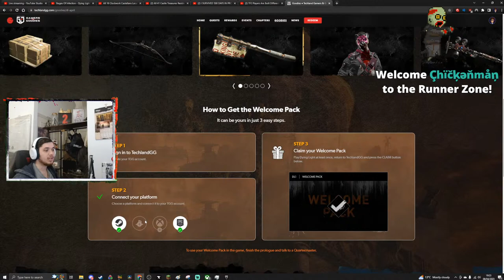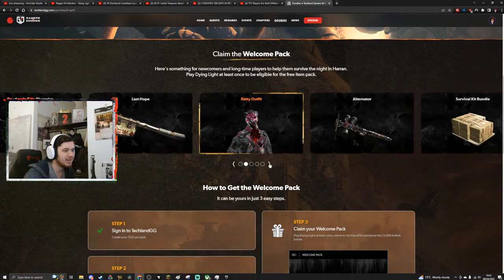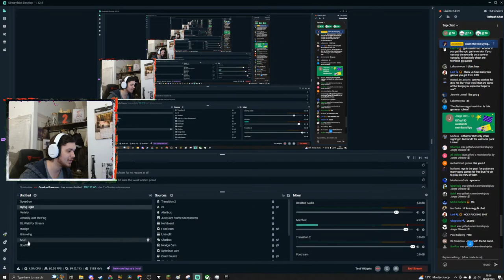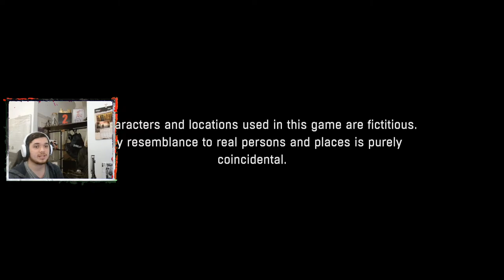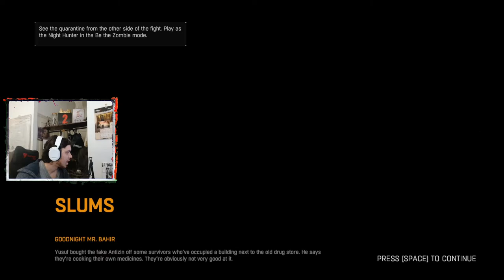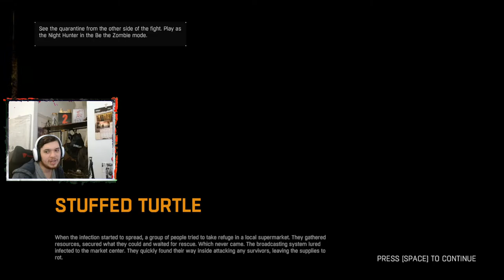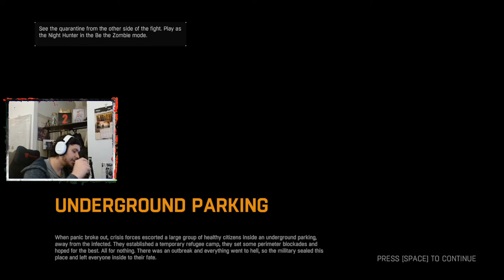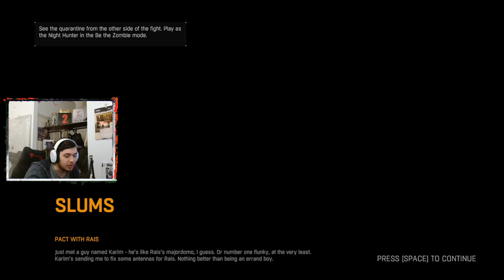Dying Light On EPIC GAMES - First Playthrough PART 1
Get free stuff for DL1 for a limited time only